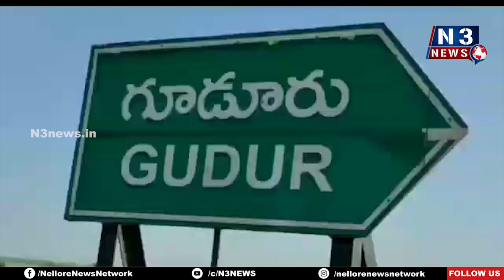గూడూరులో సంద‌డి చేసిన మిస్ ఇండియా భావ‌న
- కోటి మొక్క‌ల చాలెంజ్‌ను నారాయ‌ణ కాలేజిలో ప్రారంభించిన భావ‌న‌
- భవిష్యత్తులో సినీ రంగంలో కూడా అడుగు పెడతానని స్ప‌ష్టం చేసిన మిస్ ఇండియా